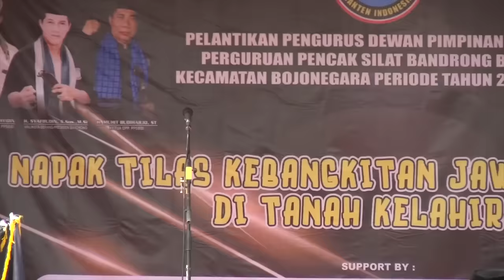DPC Bojonegara,semua Jawara,Pendekar,pangguron,Padepokan tumpah ruah#sabranglor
acara ngagurat napak tilas para leluhur di tanah kelahiran,Bandrong Bojonegara serang banten//sabrang lor#acaragembrung#bojonegara#pencaksilatbandrongbanten#sabranglor#jawarabanten#pendekar#senibudaya